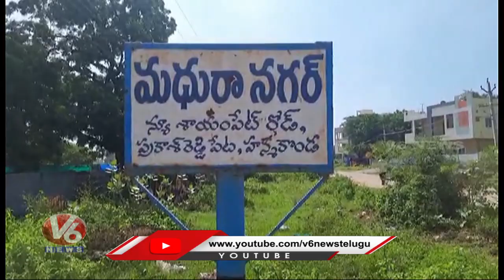NIA Raids In Mahila Community Leader Teacher Anitha House| Hanamkonda | V6 News